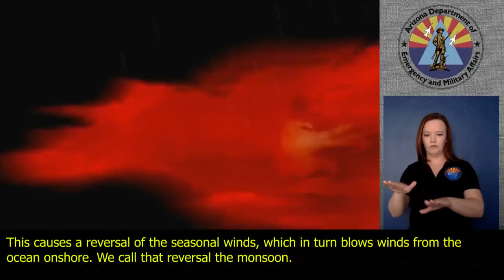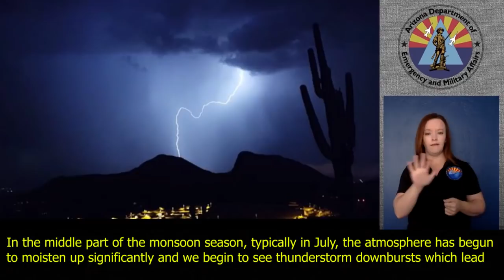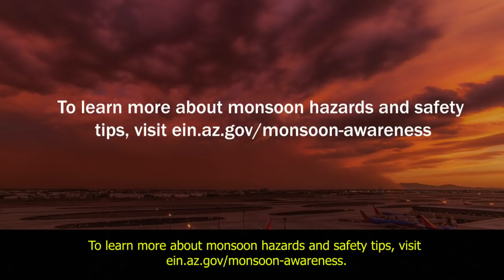What is the North American Monsoon?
The National Weather Service and the Arizona Department of Emergency & Military Affairs developed this video to promote awareness of life-threatening and damaging weather hazards affecting Arizona and its residents during the North American Monsoon.